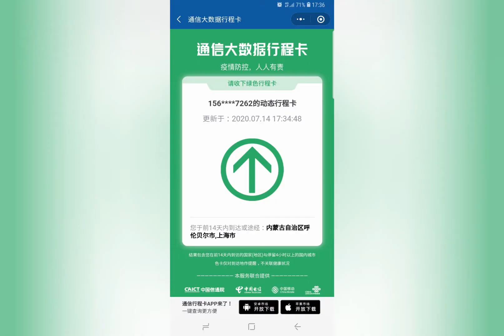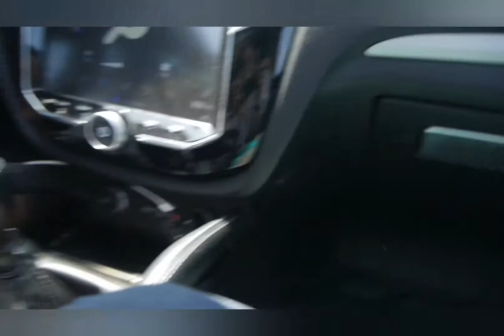Inner Mongolia 2020 - Day 3: Enhexiang to Heishantou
♧ Driving along China-Russia border
♧ Grassland cattle
♧ Riding horse
♧ Mongolian costume
♧ Night in Mongolian tent
♧ Mongolian dance
♧ Campfire and firework